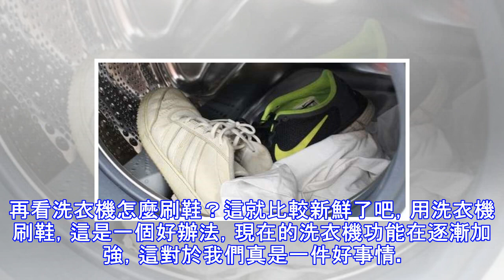洗衣機也能洗鞋？婆婆當初洗時我還罵她，洗完後我再也不敢哼聲！和大家一起分享！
洗衣機也能洗鞋？婆婆當初洗時我還罵她，洗完後我再也不敢哼聲！和大家一起分享！ 生活中有很多的小常識，會給我們的生活帶來很多方便。大家是不也遇到過同樣的問題，就是鞋子穿久了，不好洗，尤其是白色的鞋子。這裡有最全的洗鞋子的方法，今天和大家一起分享。首先來看鞋子怎麼刷？每當我們的鞋子髒了，我們都是用洗衣服或是牙膏來清洗，這是最普通的方法。比較有錢的人，可能會把鞋子送去洗鞋店洗。再看洗衣機怎麼刷鞋？這就比較新鮮了吧，用洗衣機刷鞋，這是一個好辦法，現在的洗衣機功能在逐漸加強，這對於我們真是一件好事情。在使用洗衣機刷鞋的時候要注意以下幾個細節：第一，皮鞋不能用洗衣機；第二，用洗衣機洗的時候先把鞋底收拾乾淨...